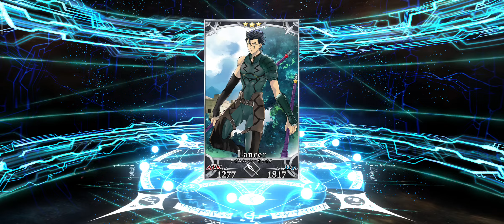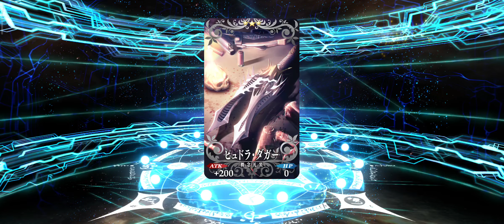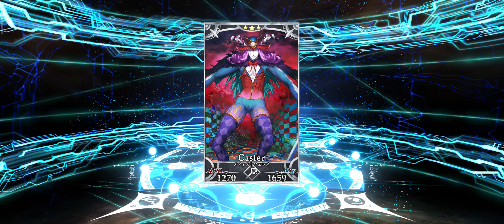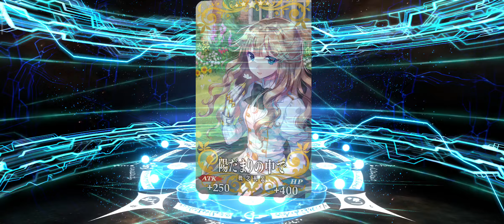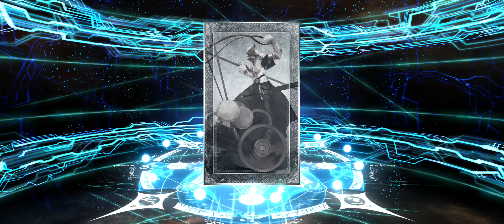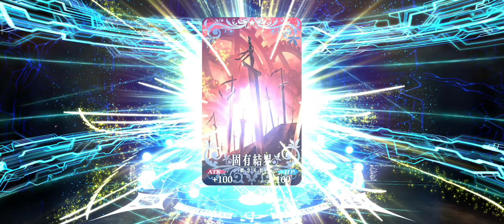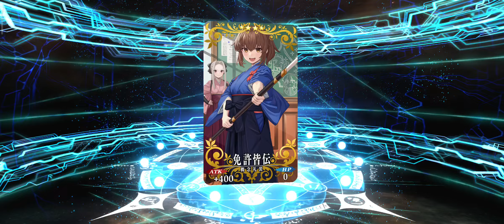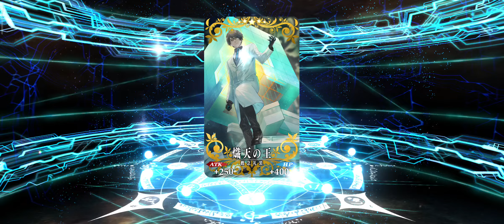FGO JP - Hunt for MHX Alter Swimsuit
Will I get MHX Alter?